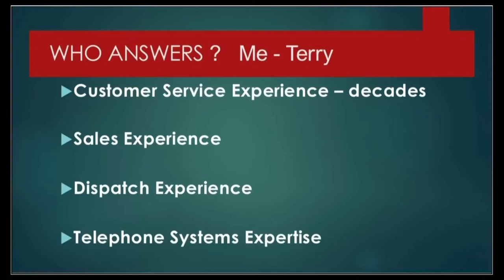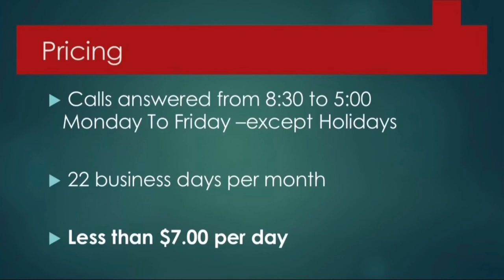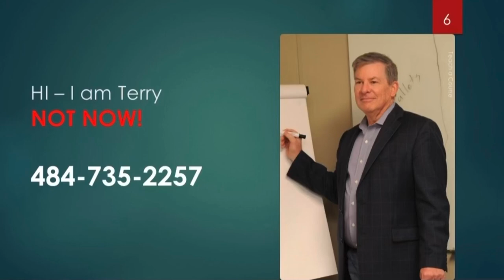Answer That For Me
NOT NOW!  Customer Service Solution for Contractors - short version